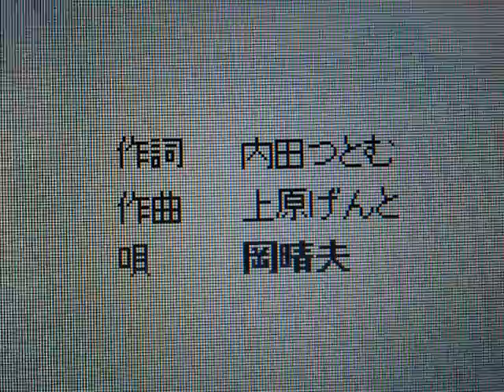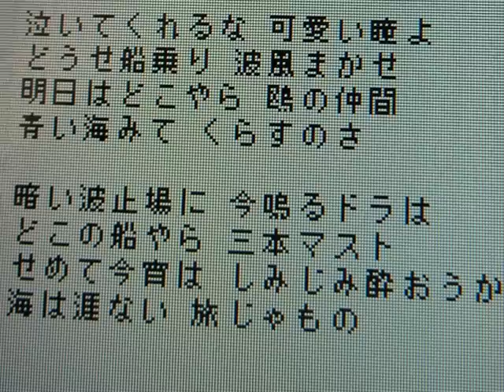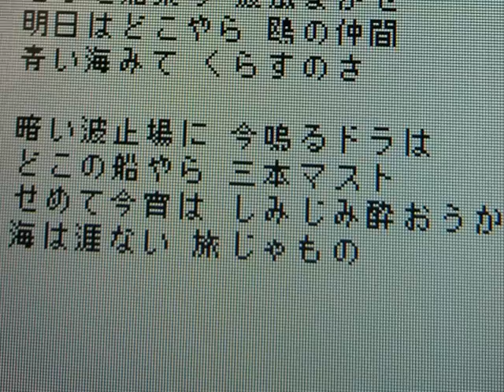「港シャンソン」 小原雄太郎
岡晴夫さんが歌った懐かしの名曲である「港シャンソン」を、カラオケスナックで小原雄太郎が歌って見ました。雑音が入っていますが承知でアップします。